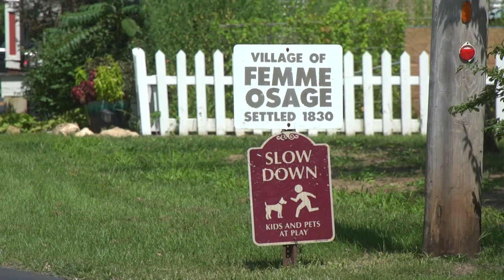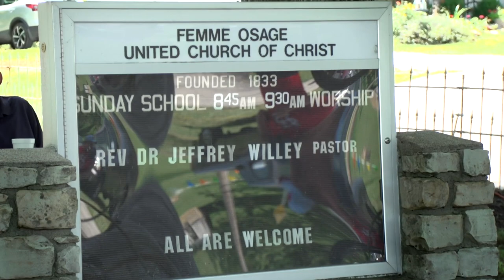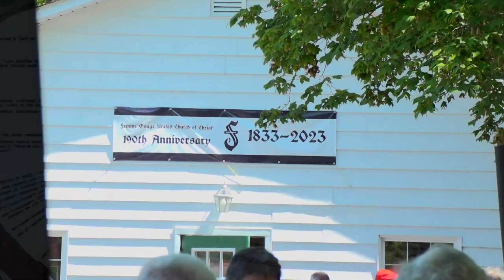Femme Osage Church Celebrates Its 190th Anniversary | Living St. Louis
The Femme Osage Church in St. Charles County celebrated its 190th anniversary. It is the oldest German evangelical church west of the Mississippi. Living St. Louis producer Jim Kirchherr dives into the rich history of the church.